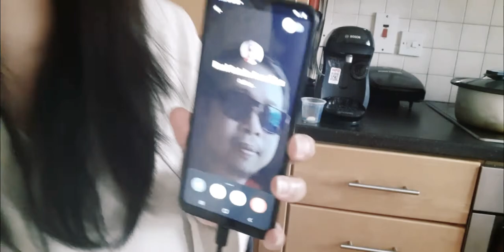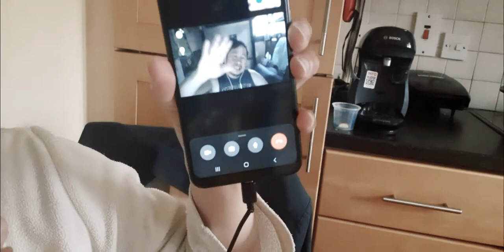NANGUTANG NG 50K-20K KAY GATZKE TV PRANK PANOORIN HANGGANG DULO#getbackfamilyvlog